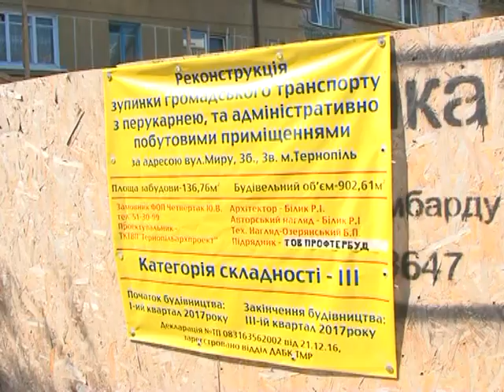Протест на вул Миру, Тернопіль